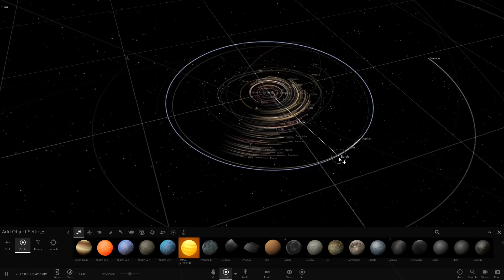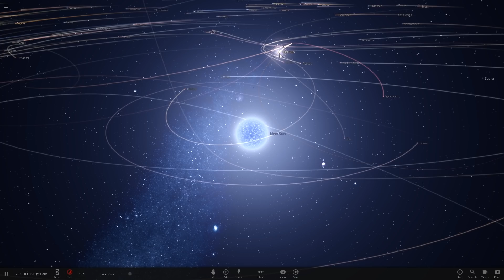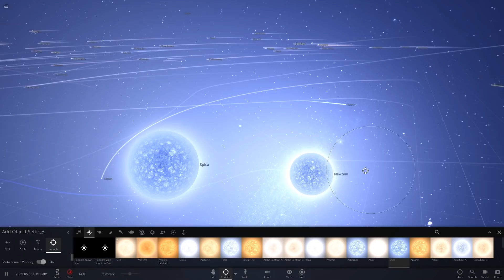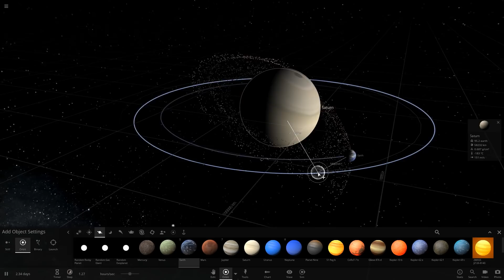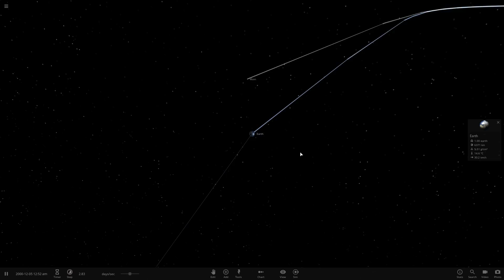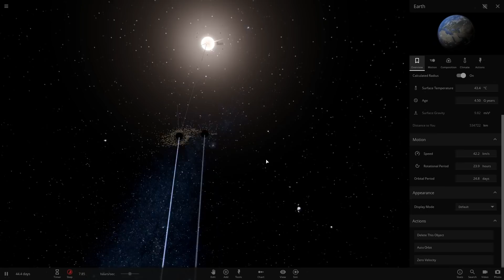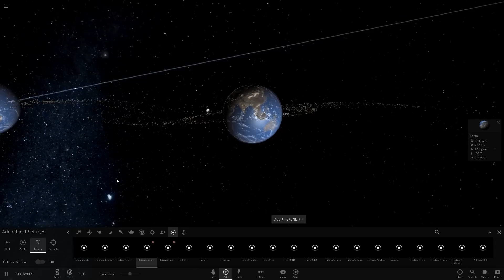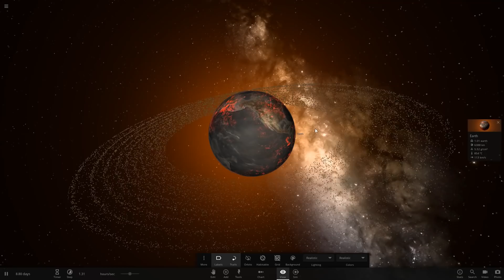When You Destroy Earth By Giving It Saturn's Rings in Universe Sandbox 2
Welcome to Universe Sandbox 2! Create & destroy on an unimaginable scale... with a space simulator that merges real-time gravity, climate, collision, and material interactions to reveal the beauty of our universe and the fragility of our planet.